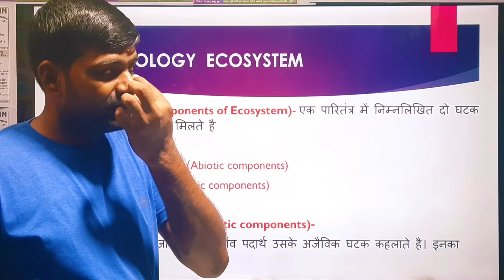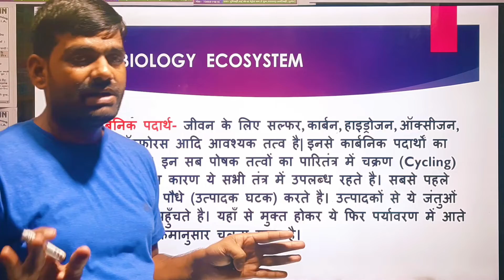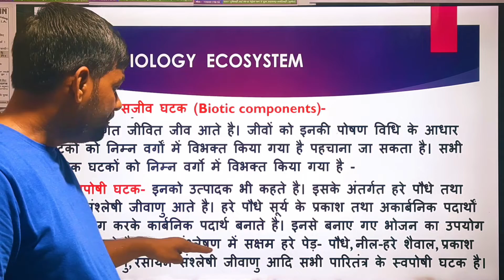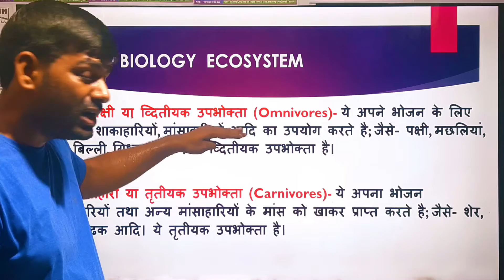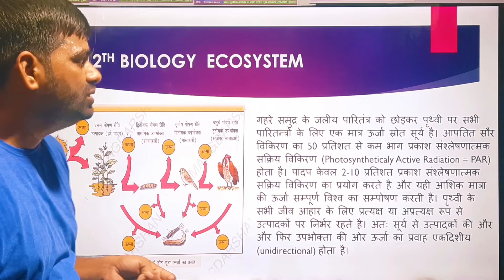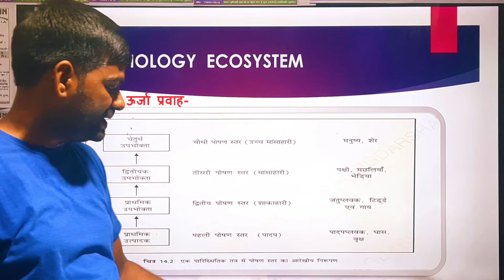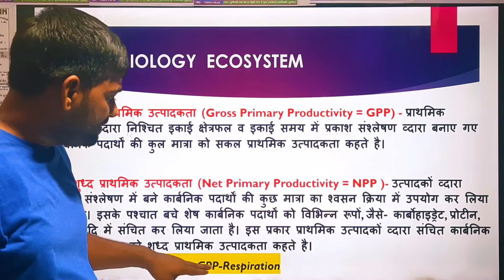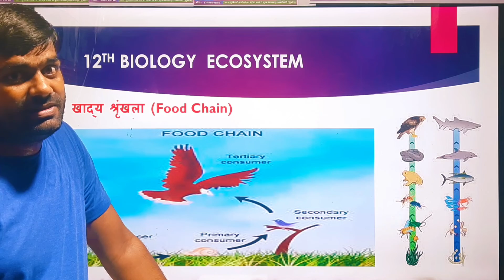अध्याय-14 का भाग-2 पारितंत्र | Chapter 14 Ecosystem part 2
class 12th

address-
MARGDARSHAN CHANGING THE WAY OF LEARNING
(LALGANJ BAZAR )
852105 (SUPAUL)

neetgeneral sciencegeneral science by shipra mamgeneral science class24general science group dgeneral science questionsgroup d general sciencegroup d sciencegs by shipra mamphysics by shipra mamrailway examrailway group drrb group mcqsscience classesscience express by shipra mamshipra mam class24shipra mam otsaddasubhash sir